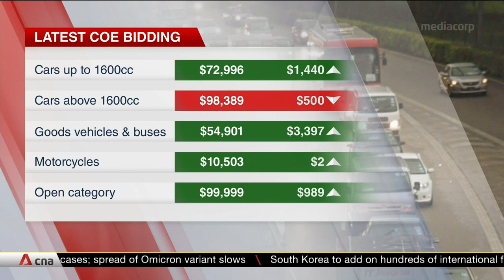COE prices close mostly higher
COE premiums rose in all categories in the latest bidding exercise, except for bigger cars which fell for the first time since January.